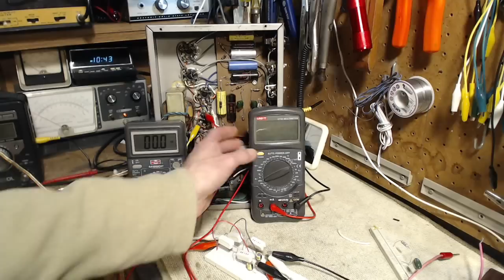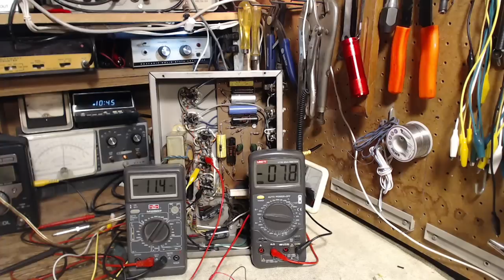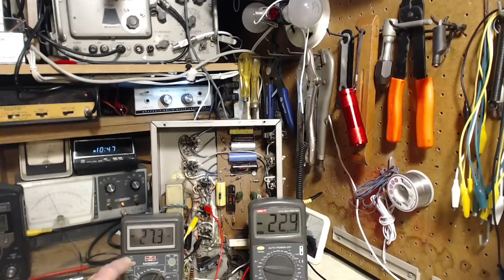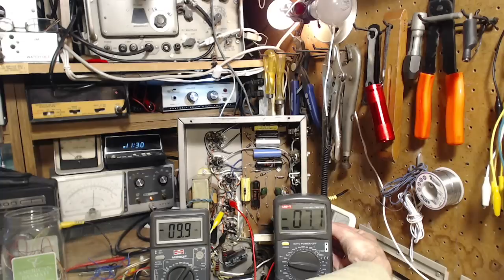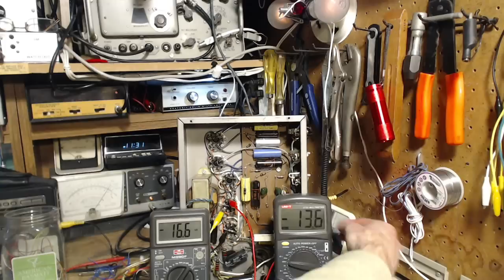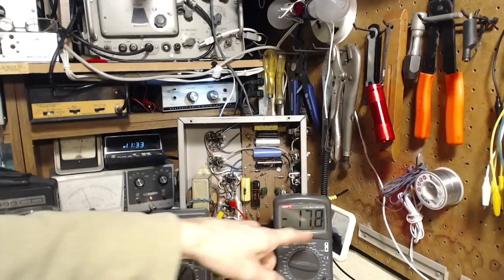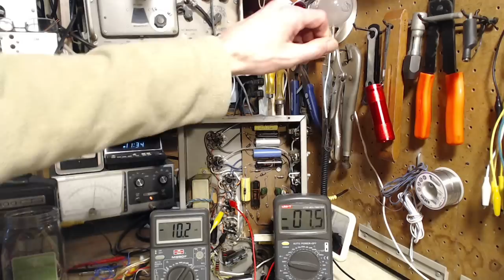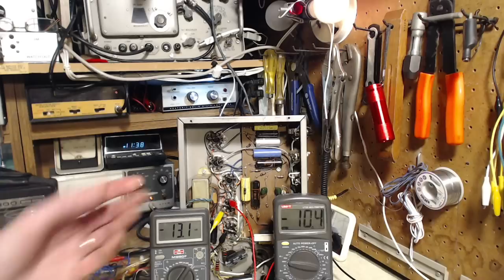Vacuum Tube PA Amplifier Video #18 - Full Supply Voltage Applied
I decide to try operating the amp at full line voltage despite knowing that the plate voltage will be over 500V.  I try to control the plate current with large cathode resistances.